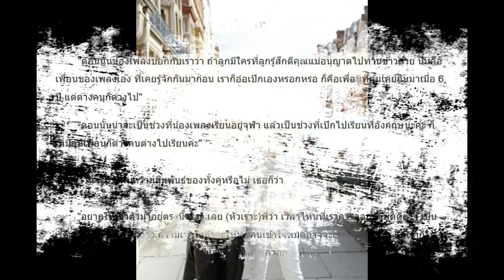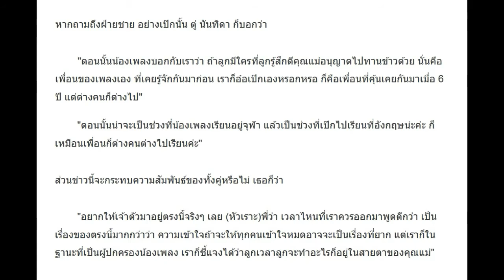แม่มาตอบ! ‘ตู่ นันทิดา’ เคลื่อนไหวปมแฟนลูกสาว “ไฮโซเป๊ก” ถูกแฉคบซ้อน เพลง-นาตาลี